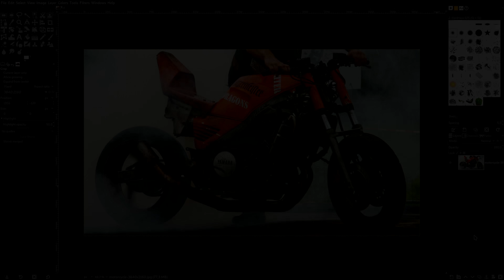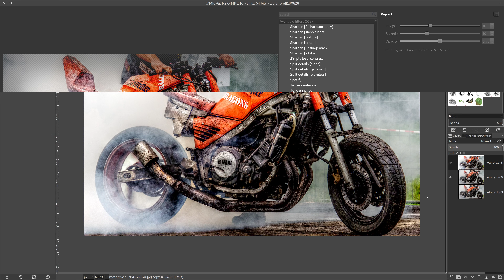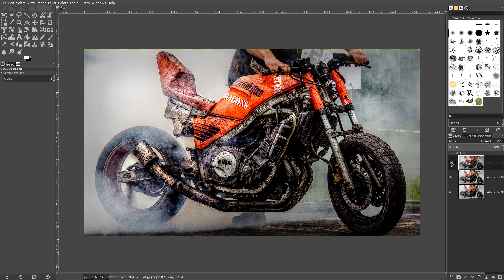Gimp 2.10.6 - Selective Sharpening - Mantiuk 2006 Tonemapping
In this short video I show you how to selectively sharpen. With layer mask and brush, I select the section that needs sharpening.
Gimp Links
Gimp herunterladen